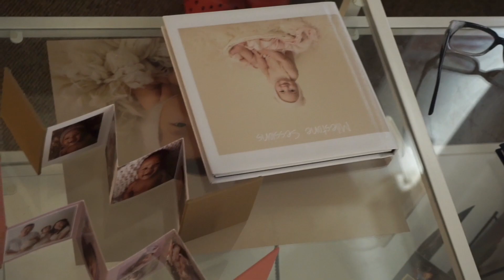*SUPER CUTE* Newborn First: Photoshoot & Bath | LivingforShy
Im Shyesa and I'm so glad to have you run across my page. I plan to upload content twice a week and would love recommendations in my comments section.

Photographer Information ⬇️
Katy, Texas

Music outro Dizaro:
Song: Underwater

Music Intro Ikson:
Song: Last Summer
S N A P C H A T: Shellytot1996